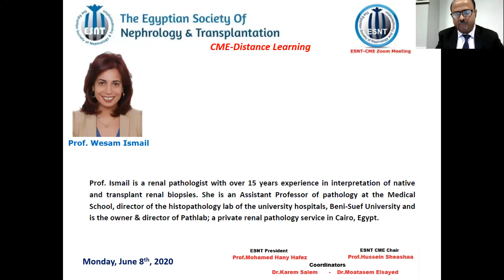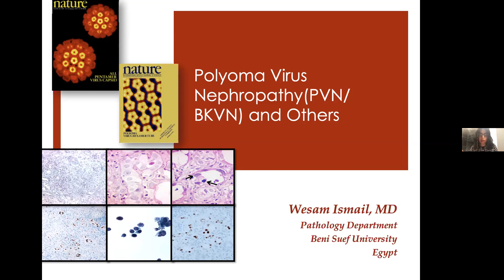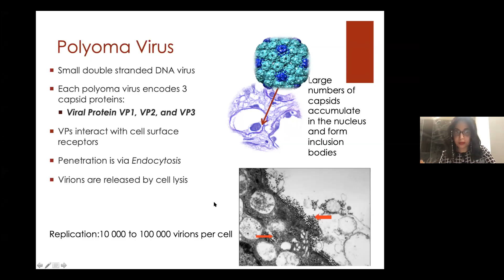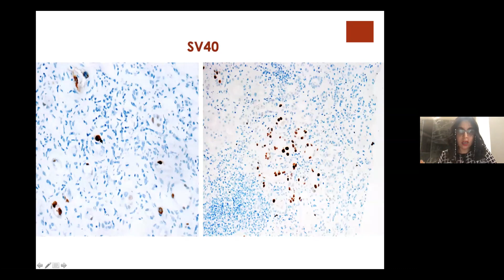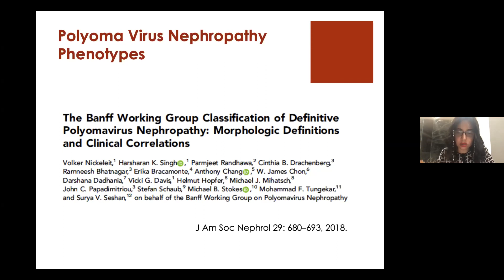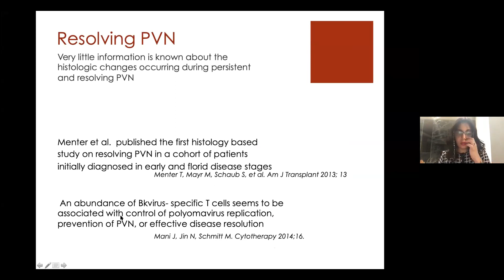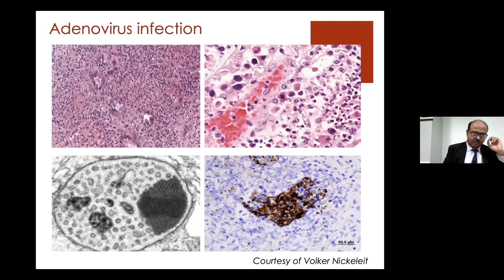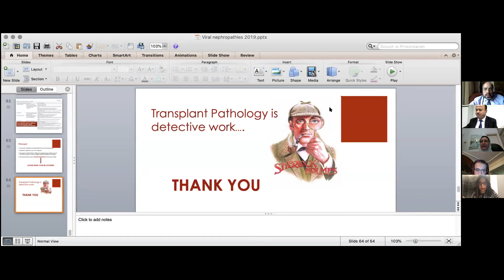Renal Transplant Pathology: Viral Related injury and Discussions. Prof. Wesam Ismail, 23 June 2020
Renal Transplant Pathology: Viral Related and Discussions. Prof. Wesam Ismail
ESNT-CME and Distance Learning Session, 23 June 2020